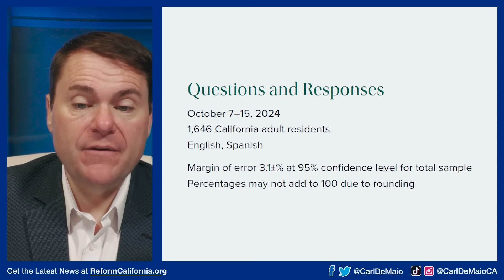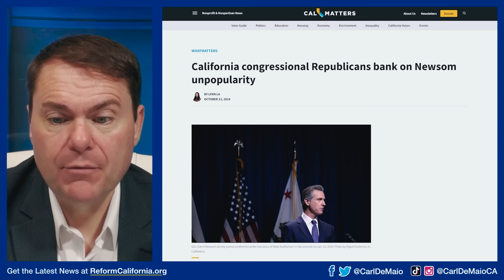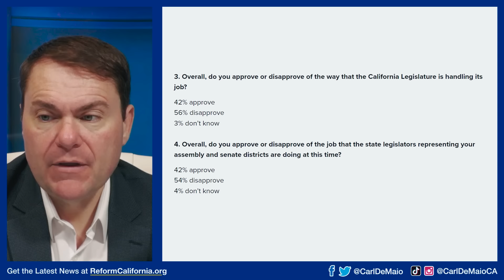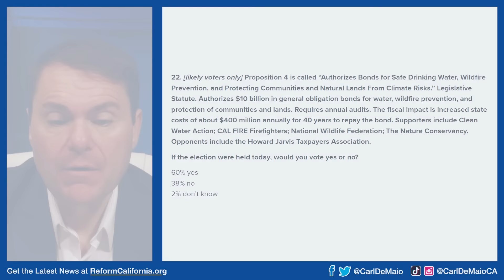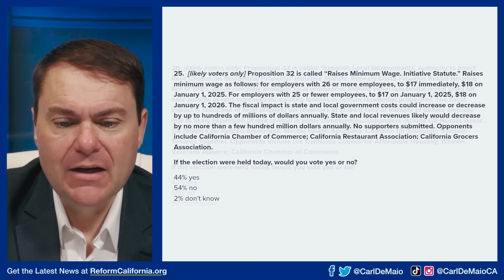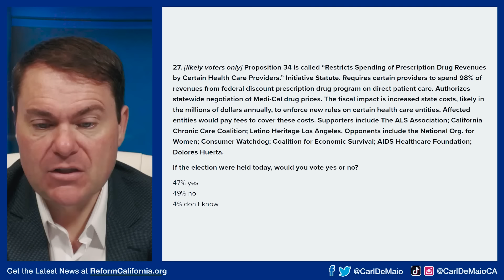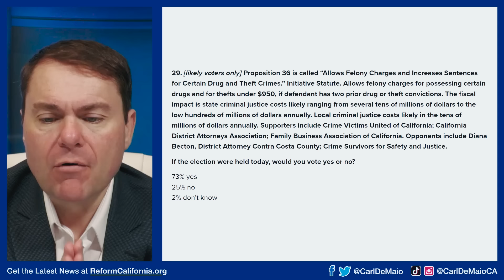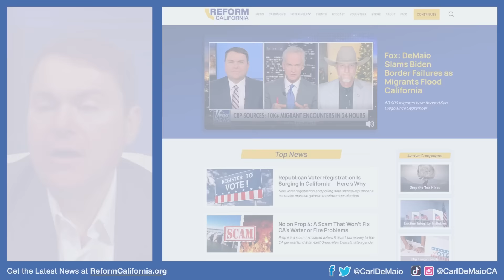Latest CA Polling: Newsom Hurts Democrats in 2024!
NEWSOM DRAGS DOWN DEMOCRATS: Newsom's unpopularity in CA may be dragging down his fellow Democrats in key races across the state! Plus, we have new polling on statewide ballot measures for the 2024 election. Get the latest — WATCH!